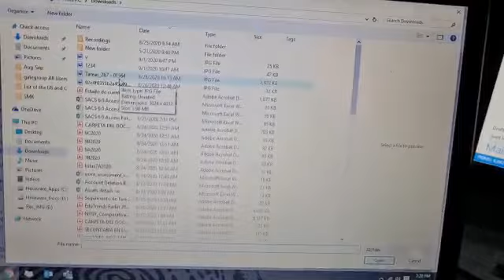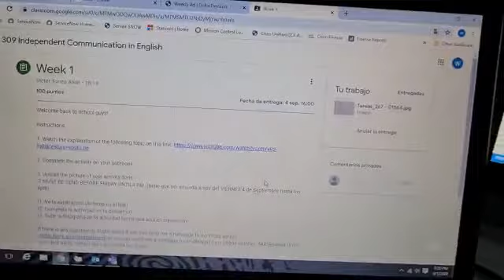Video tutorial: Subir tareas y/o actividades asignadas en Classroom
Subiendo evidencia/fotografias de actividades realizadas por el alumno y asignadas por el docente.